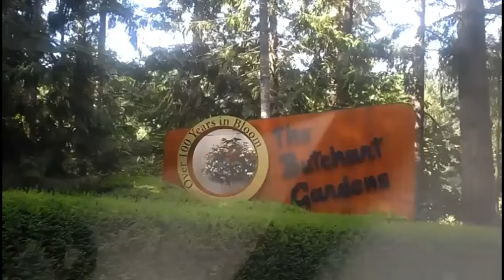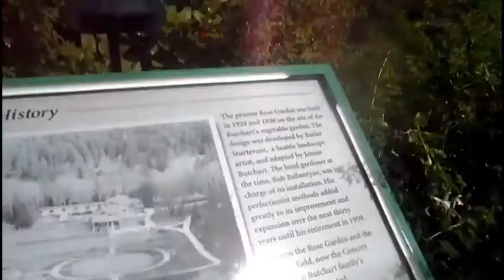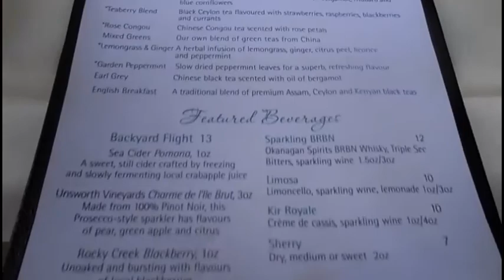The Butchart Gardens| Victoria, B.C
Enjoy this picturesque vlog on one of Victoria's most sought out sights! I had so much fun going around and capturing every flower the gardens had to offer!